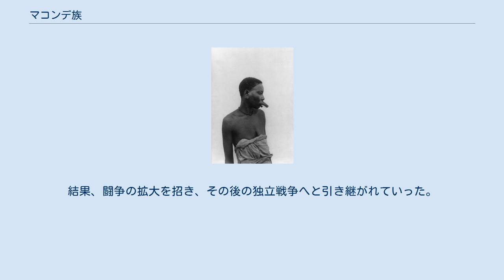マコンデ族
耳たぶの拡張、上唇の伸長を行っているマコンデ族の女性（1902年、ミキンダニ） マコンデ族は、タンザニア南部からモザンビーク北部に住む、バントゥー語族の部族。
木彫りの伝統を持つことで有名。
マコンデ語のほか両国の公用語のスワヒリ語もしくはポルトガル語を話す。
 過去から木彫りを部族の伝統としており、現在でも木彫り職人の多くがマコンデ族である。
入れ墨は額と頬に波型のパターンを刺し、女性（集団により男性）は上唇に穴をあけて棒を通す習慣があった（現在は全く行われていない）。
生業として農耕を中心に狩猟や漁労も行っていた。
 そのほかキリスト教に因んだものやアフリカ大陸の形をしたものなど、常に新しいものが生みだされている。
 大昔に、現在とは別の場所から移動してきたのだといわれている。
 1905年のマジ・マジ反乱には北のマコンデが参加し、南のマコンデは不参加だった。
ルクレディの伝道所の襲撃に失敗した後、裏切りによるリーダーの処刑があった。
ドイツ側のヤオ族には捕虜をとられ、財産を押収された。
 「アフリカの年」と呼ばれる1960年以降、アフリカにおける西側諸国の植民地の各地で独立運動が展開された。
ポルトガル植民地であったモザンビークのマコンデ族のうち、白人入植者の農場の拡大に圧迫された集団が北上し、ロヴマ川を渡り、タンザニア領内へと移った。
彼らに対し、タンザニアは拠点を提供し、ソ連は武器と訓練を提供して、ゲリラ兵としてモザンビークへと送り返した。
モザンビークでは、マコンデ族のゲリラが大きな問題となったため、白人農場主とマコンデ族の指導者たちとの間で、会談が行われた。
この会談は失敗し、混乱した会場を収拾するためにポルトガル軍が発砲したため、複数のマコンデ族指導者たちが射殺される事態となった。
結果、闘争の拡大を招き、その後の独立戦争へと引き継がれていった。
現在このマコンデ族の武力闘争が、モザンビークの初期の独立運動として、位置づけられている。